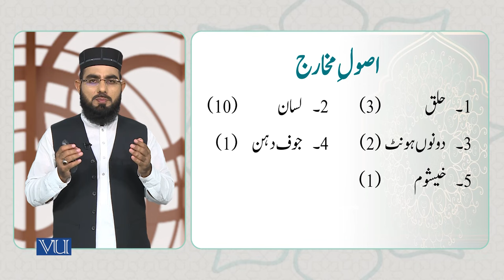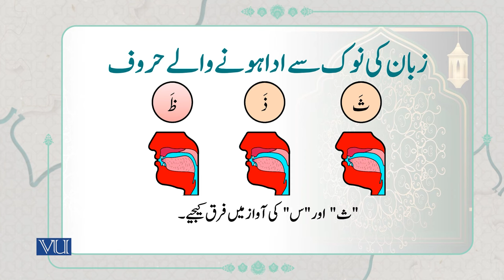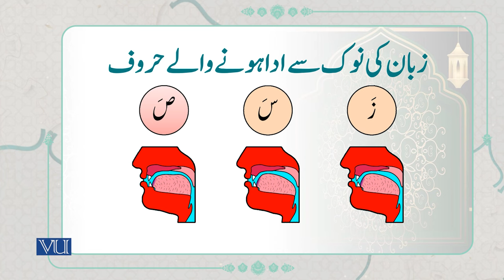زبان کی نوک سے ادا ہونے والے حروف | The “Apical Letters” | Arabic Quranic Text ISL1151_Topic017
Topic017: The “Apical Letters”,
"زبان کی نوک سے ادا ہونے والے حروف"
By Dr. Ali Imran